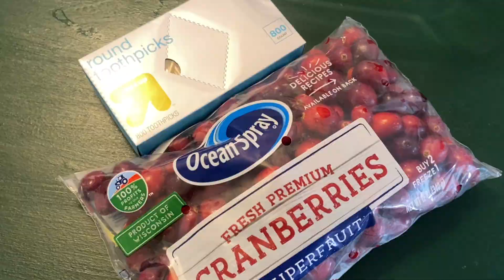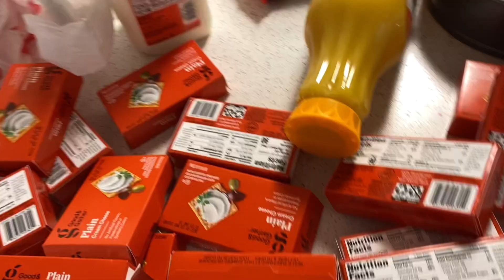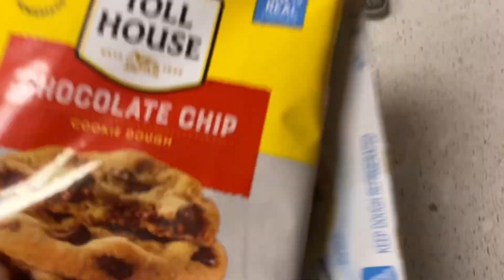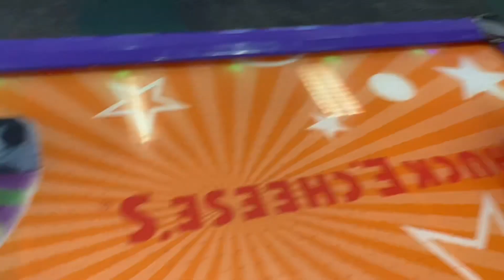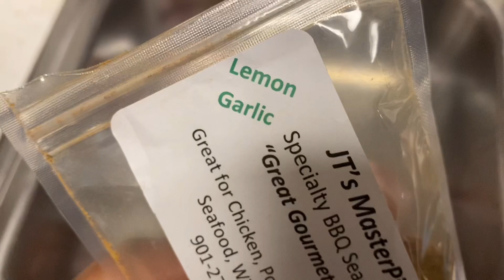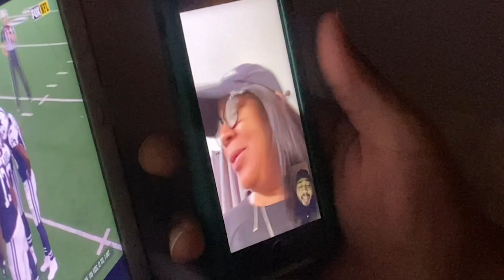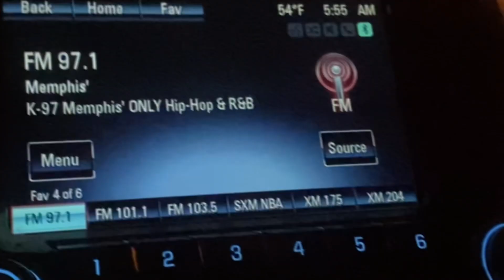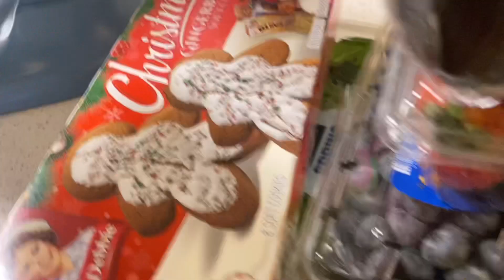Thanksgiving Break + Front Door Christmas Decor + DIY Sensory Play + HOW DID I DO THIS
Yooooooo…It’s Jas! If you’re new here, WELCOME. If you’re a returning subbie, WHAT’S UP SIS ?!

Age: 29
Ethnicity: Black
Relationship Status: Married
Occupation: Pastry Business Owner
Location: Mississippi
Camera: iPhone 11 Pro Max